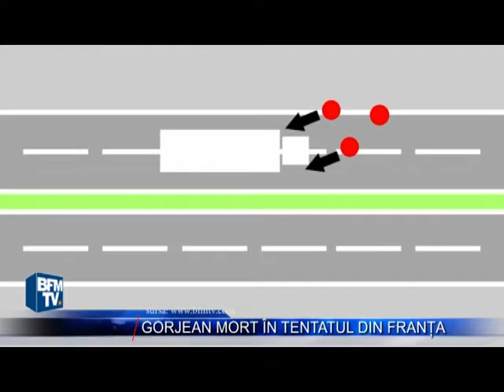GORJEAN MORT IN ATENTATUL DIN FRANTA